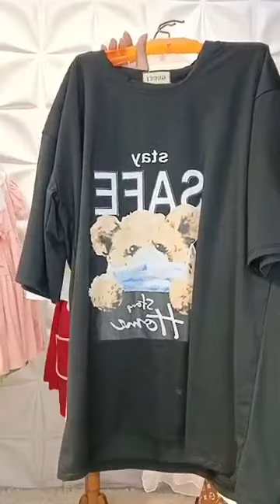Quần áo thời trang phụ kiện nữ xuất sứ trung quốc giá rẻ chị em vào xem mua hàng giam gia (1945)